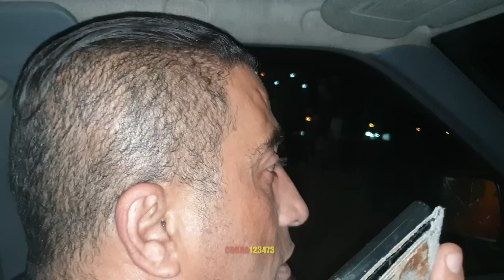ذهبنا لصيد ثعبان امام منزل و كانت المفاجأة لدي مع جمال العمواسي